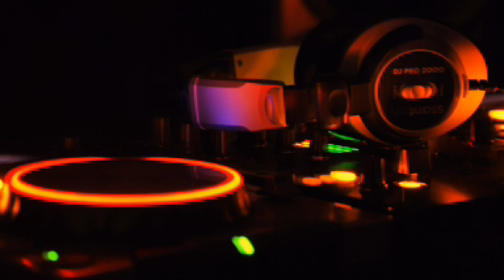Maxx - Heart Of Stone